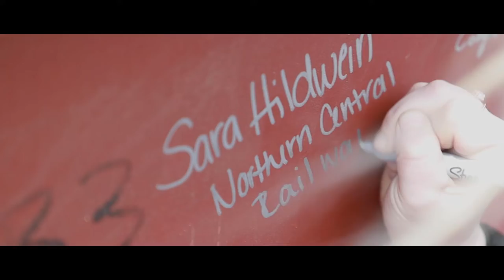New Freedom, PA - Franklin Square Phase 3 Commercial Property Topping Off Event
On April 25th, 2022 we had a Topping Off Event at our Franklin Square Community in New Freedom, PA!

We are incredibly honored to be a part of the development of this beautiful, historical town.

A special thanks to Warehaus, York County Economic Alliance, Vortex Brewing Co., Senator Kristin Phillips-Hill, State Rep. Kate Klunk & associates, F&M Trust, Harford Bank, The New Freedom Heritage Foundation, and County Commissioner- Doug Hoke.

Video credits to: Doug Legore Media
Photo Cover by: Adrienne Dyke Photo